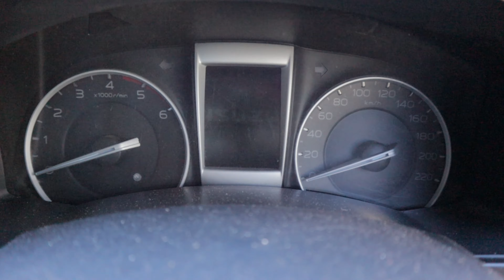Worcester Vintage & Classic Motor Show 2019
Beautiful classic cars on display from Worcester and the surrounding areas.

Let's all be considerate and drive safely.